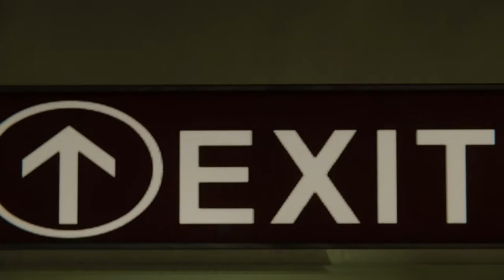Marvel's Spider Man DLC - O Assalto (The Heist) #2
Fala Fiotes!
Mais um episódio de Miranha com a Gata Negra revelando cada vez mais coisinhas interessantes.
Bora ver!

Kallil Augusto